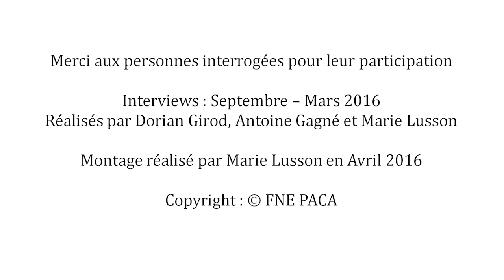VAR (fleuve) : quelles limites à sa gestion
Voyagez avec les acteurs de nos rivières dans notre site "HISTOIRES D'HOMMES & de rivières"